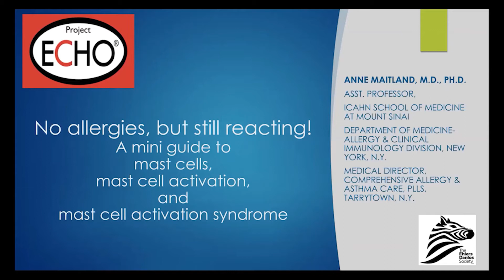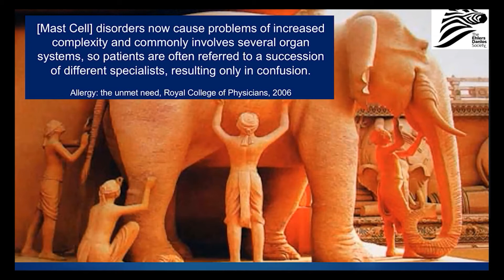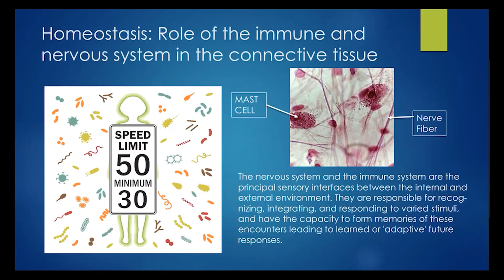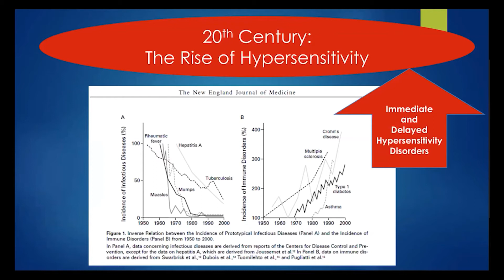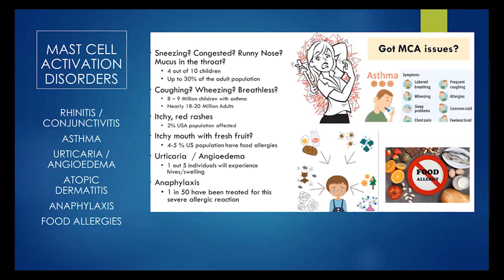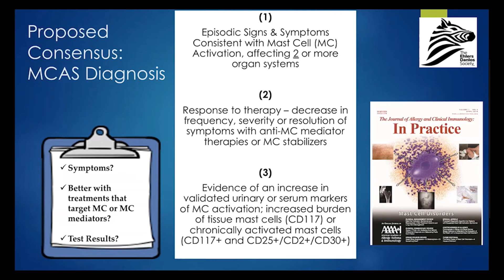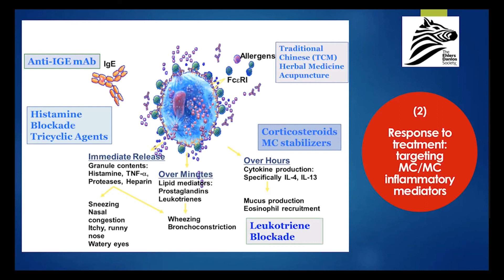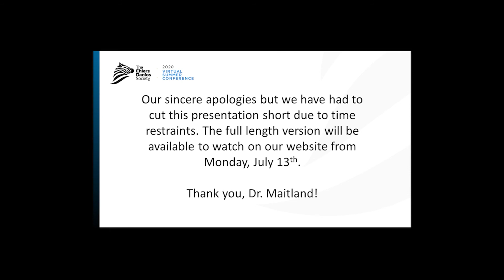(علاج الحساسية وقضايا المناعة (د. آن مايتلاند | Arabic (ARB)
Dr. Anne Maitland joins us at our 2020 Virtual Summer Conference to speak on the topic of "Treatment of Allergy and Immunology Issues". Dr. Maitland's clinical focus includes the diagnosis and treatment of allergic skin disorders, allergic rhinitis (hayfever), drug allergies, food allergies/sensitivities, asthma, and recurrent infections.